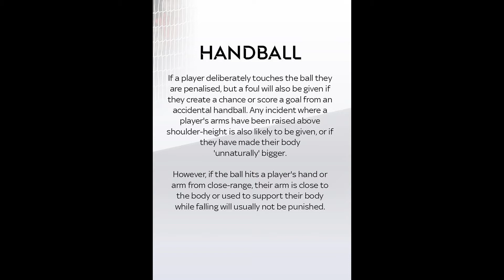EPL ALL YOU NEED TO KNOW 2019/20 HD 1080.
PREMIER LEAGUE BASIC INFO YOU NEED TO KNOW ITS 2019/20 SEASON